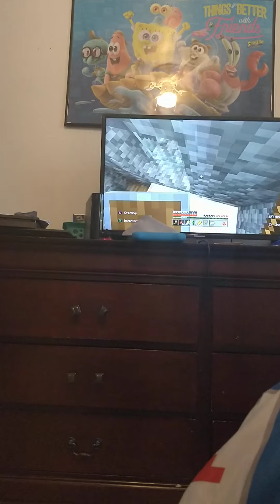February 4, 2021